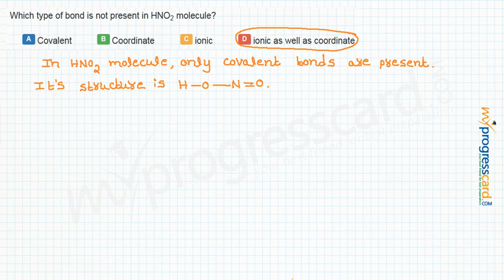Which type of bond is not present in HNO2 molecule?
A:Covalent

B:Coordinate

C:ionic

D:ionic as well as coordinate